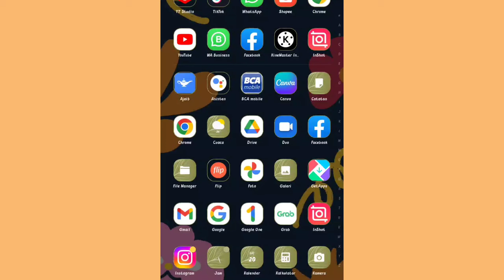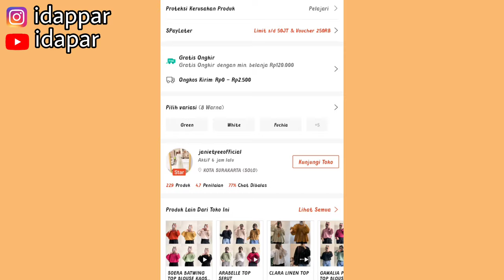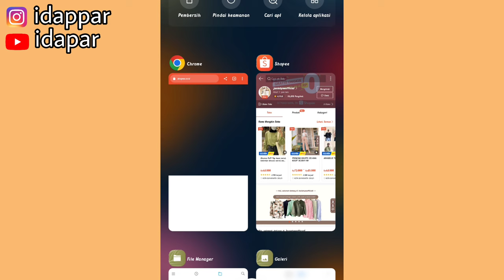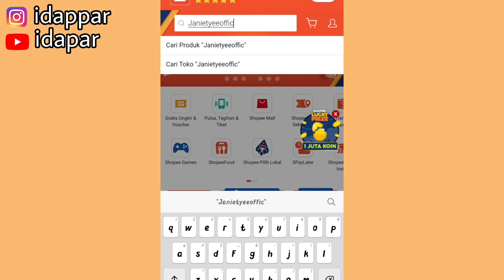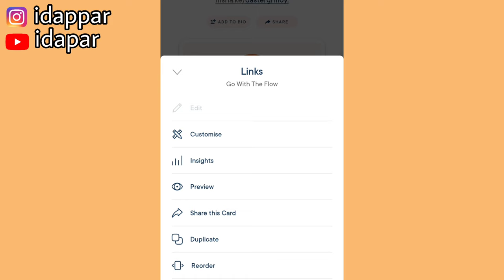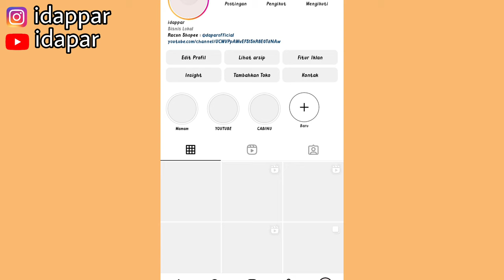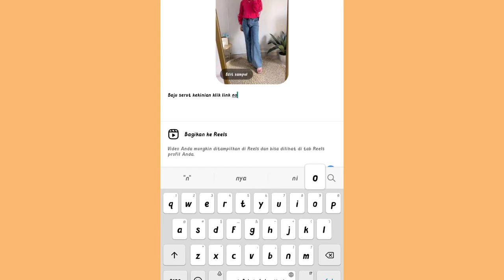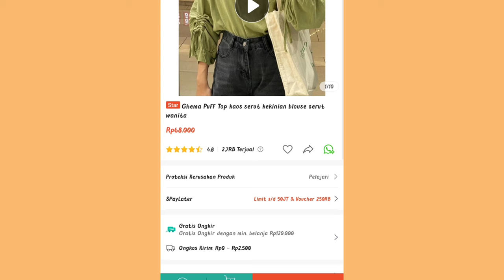COBAIN NAIKIN KOMISI SHOPEE AFFILIATE PAKE INI | BISA SIMPAN RATUSAN LINK DISINI!! PEMULA HARUS COBA